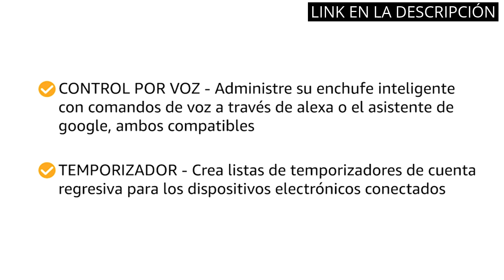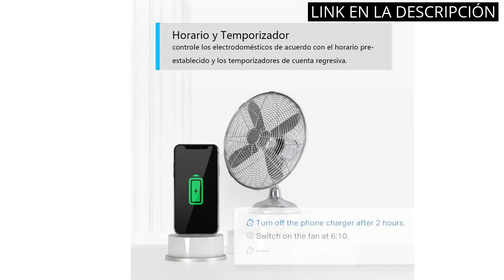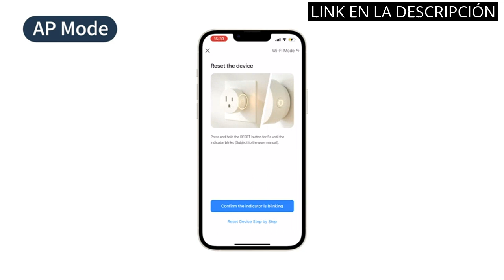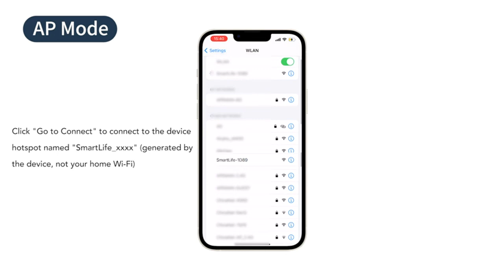Enchufe xiaomi: Los 5 mejores enchufes inteligentes del mercado - Xiaomi lidera la lista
✋  Aquí están los 5 mejores enchufes inteligentes del mercado - xiaomi lidera la lista disponibles en el mercado.

🔽🔽🔽 ENLACES DE COMPRA ENCHUFE XIAOMI 🔽🔽🔽

1) TP-Link Tapo P110 - Mini Enchufe Inteligente Wi-Fi (con Monitoreo Energético) ,Programar el Encendido/Apagado, Ahorro Energía, Compatible con Alexa y Google Home

2) TP-Link Tapo P100 (4-Pack) - Mini Enchufe Inteligente Wi-Fi, óptimo para programar el encendido/apagado y ahorrar energía, no necesita HUB, compatible con Alexa y Google Home

3) TP-Link Tapo P100 (2-Pack) - Mini Enchufe Inteligente Wi-Fi, óptimo para programar el encendido/apagado y ahorrar energía, no necesita HUB, compatible con Alexa y Google Hom, Color Blanco

4) Enchufe Inteligente 16A 3840W, Meross WiFi Enchufe Compatible con Alexa y Google Home, Con Horarios & Temporizadores, No Necesita HUB, Protección Contra Sobrecarga, Wifi 2.4 Ghz, 3 PCS

5) GNCC GSP12 Enchufe Inteligente Wifi con Monitor de Energía Enchufe Alexa Programable con Temporizador Control Remoto por APP and Voz Compatible con Alexa y Google Home 16A 3680W 4PCS

00:00 - Intro
00:06 - 1) TP-Link Tapo P110 - Mini Enchufe Inteligente Wi-Fi...
00:46 - 2) TP-Link Tapo P100 (4-Pack) - Mini Enchufe Inteligente...
01:18 - 3) TP-Link Tapo P100 (2-Pack) - Mini Enchufe Inteligente...
01:58 - 4) Enchufe Inteligente 16A 3840W, Meross WiFi Enchufe...
02:27 - 5) GNCC GSP12 Enchufe Inteligente Wifi con Monitor de...
03:09 - Outro